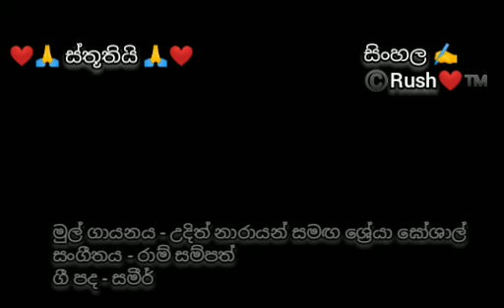වාදා රහා | Waada raha | Khaakee | සිංහල තේරුම | සිංහල උපසිරැසි | Sinhala Subtitles | Sinhala meaning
වාදා රහා ප්‍යාර් සේ ප්‍යාර් කා.

නව නිර්මාණය සහ ගායනය - අද්නාන් අහ්මඩ්
චිත්‍රපටය - ඛාකී (පොලිස් නිළඇඳුම)
තිරගත වීම - 2004
රංගනය - ආක්ෂේ කුමාර් සමඟ අයිශ්වර්යා රායි බච්චන්

මුල් ගායනය - උදිත් නාරායන් සමඟ ශ්‍රේයා ඝෝශාල්
සංගීතය - රාම් සම්පත්
ගී පද - සමීර්

දිවුරා කියමි ආදරයෙන්, ආදරයේ නාමයෙන්
දැන් අප නෑ වෙන්වන්නේ...//
මේ මගේ හදගැස්මට ඇහුන් කන්දෙනවා දෙවියන්...
පතන්නේ ඔබවයි හැමවිටම මගේ හද
ඔබ නෑ එය දන්නේ
දිවුරා කියමි.

දෙලොවම අමතක කරමි මා
එලෙසයි දැනුනේ ඔබේ හැසිරීම
කැමතිනම් පවසන්න මෙය මුරණ්ඩුකමක් ලෙස
කැමති නම් පවසන්න මෙය උමතුවක් ලෙස
හදවත පැවසුවා, හදවත සවන් දුන්නා
මා ඔබව සොඳුර ලෙස තේරුවෙමි
දැන් දුරස් බවක් නොමැති වේවි අප අතර
කුමන පැහැයක් ගෙනෙයි ද අවංකබව (පක්ෂපාතීත්වය)

දුටුවම ඔබව මෙසේ දැනුනි (හැඟුනි)
මා හට හමුවුනි ගමනාන්තයේ මග (යන පාර)
යන්නට වේ අපට දැන් එක්වී
ඔබත් සමඟ එක්වී ඇත මගේ මගත් (මාර්ගය)
මා නම් වුනි මේ පොරොන්දුව
ලබමි ඔබවම හැම ආත්මෙකදිම
ප්‍රාර්ථනා කළෙමි මා උදේ සවස
ඉල්ලමින් ඔබවම සැමදා

සිංහල ✍️
©️Rush❤️™️